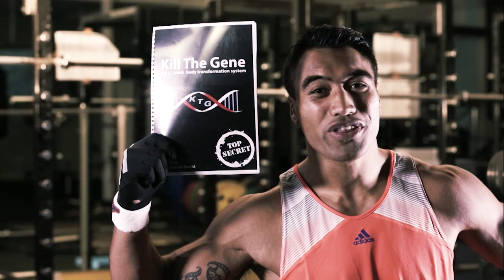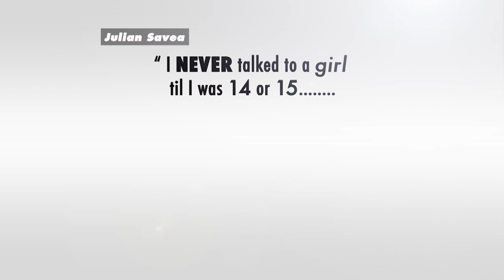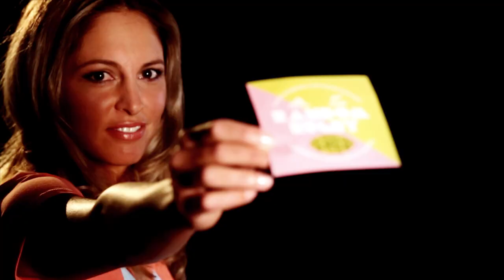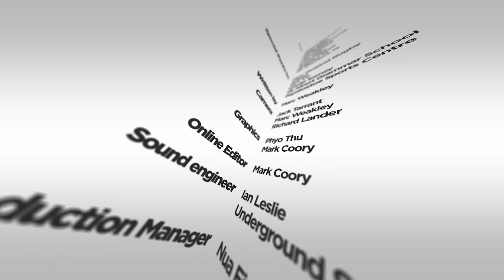Random Rugby TV - Episode One - 2014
It's finally here, RRTV 2014! Our host Makere Bradnam takes you through everything random from weight loss to rugby balls. It's all right here on Random Rugby TV.